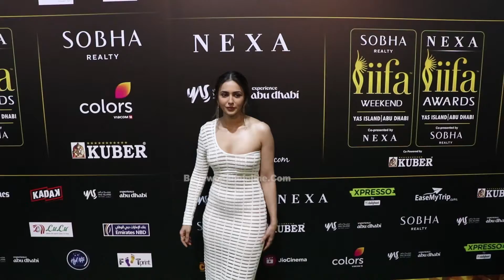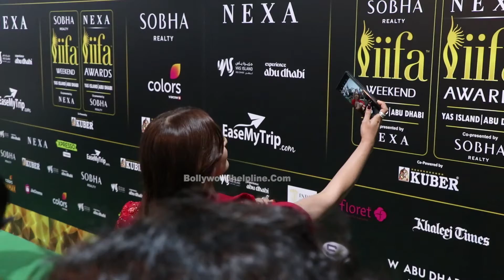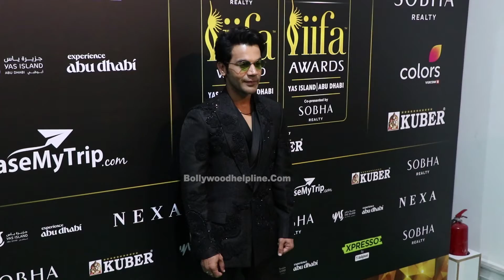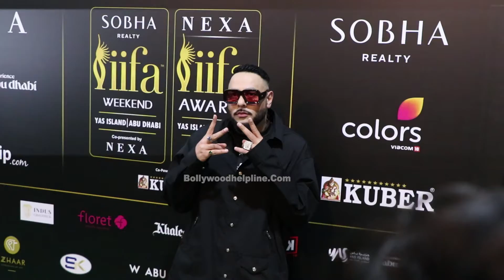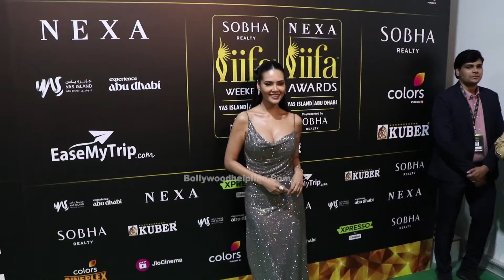Farah Khan, Esha Gupta, Rajkummar Rao, Badshah & Many More At Greencarpet Of Iifa Awards2023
Farah Khan, Urvashi Rautela, Esha Gupta, Rajkummar Rao, Badshah & Many More At Greencarpet Of Iifa Awards2023